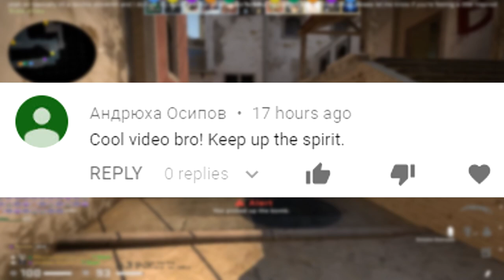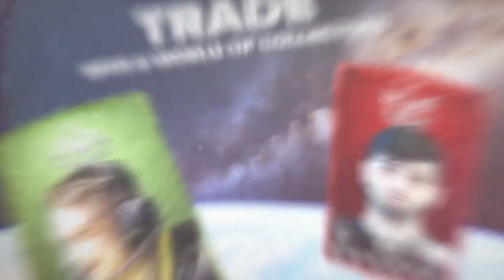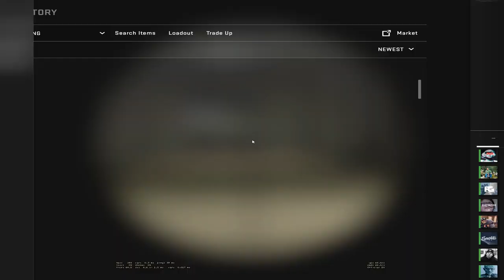illegal counter strike video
watch this illegal, mega cursed counter strike video on your own risk